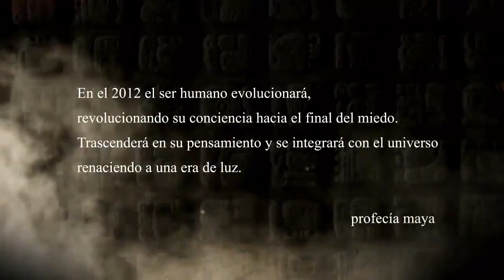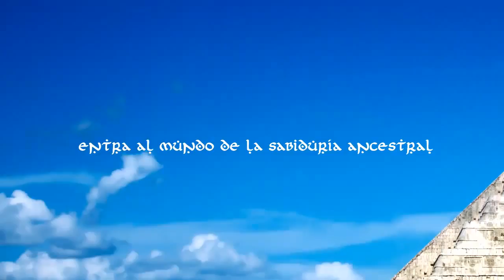Mexico Sagrado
México Sagrado un viaje de poder... Más que una ruta: Una experiencia
Recreación del Ser Pioneros en Turismo Holístico.
Desde México ofrecemos un viaje que integra además de los conceptos turísticos ya conocidos, un valor agregado: la búsqueda y el encuentro con lo sagrado
En esta Ruta nos acercamos a los portadores de sabidurías ancestrales; a lugares de paz, de poder, de sincronía y de amor.
Para descubrir la fuerza de la cultura Maya y disfrutar de playa, sol, armonía y arena blanca. Otra forma de viajar hacia nuevos conocimientos que se develan poco a poco tras el humo de los rituales.
Un recorrido que partiendo de Tenochtitlán (Ciudad de México) cuna de la cultura azteca, nos llevara a contemplar la majestuosidad de las pirámides de Teotihuacán, para después reencontrarte con tu ser en un espacio de luz y alta vibración en el mágico pueblo de Amatlan Morelos, lugar que vio nacer al mítico Quetzalcóatl.
Estamos en tiempos de cambios; momentos en donde los seres humanos buscamos el sentido a la vida.

El grupo de chamanes y científicos que conforman nuestro staff guiaran y harán experimentar al viajero, desde las antiguas tradiciones chamánicas hasta los nuevos conocimientos en neurociencias, experiencias meditativas y trascendentales que lograran despertar y desarrollar el gran potencial dormido del cerebro y espíritu humano.
México Sagrado 2012 ofrece un viaje físico, mental y espiritual, para reconectarte con tu verdadero Ser.